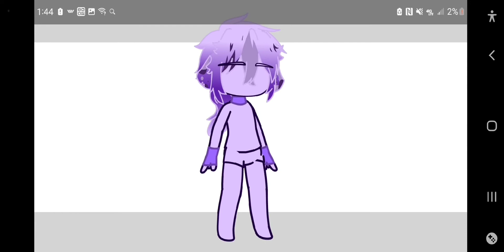Tried.... Lies.... Herself.... Help.... Kind.... Time... Pie.... Mine....(Meme)